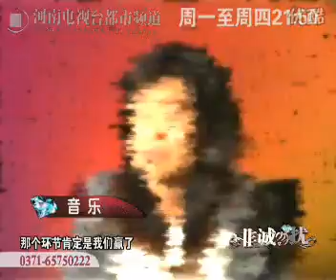都市頻道《非誠勿擾》第三季片段3